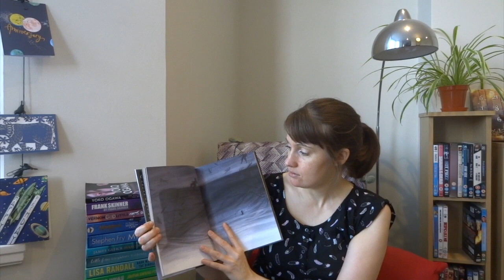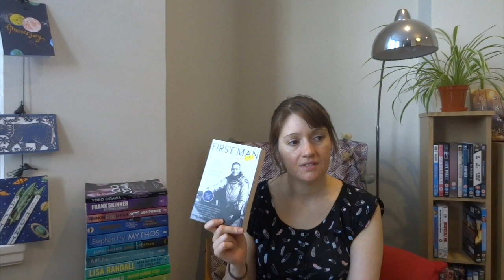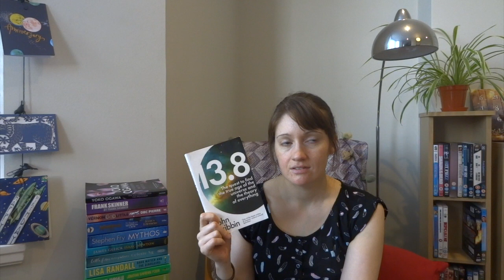November TBR: Believathon and Buzzwordathon 💫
A rambly video in which I talk for too long whilst not doing a very good job at describing books and looking quite scared! Also editing is. ha well, you gotta start somewhere I guess and if I don't upload now I never will! :P

🌟 Videos/Channels Mentioned 🌟

🌟 Social Media 🌟